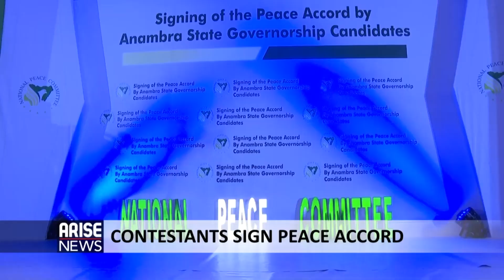ANAMBRA 2021:CONTESTANTS SIGN PEACE ACCORD - ARISE NEWS REPORT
Meanwhile, the governorship candidates and their political parties have signed a peace accord. The Chairman of the National Peace Committee, AbdulsalamAbubakar, enjoined them to be committed to a peaceful process and accept the outcome of the election.